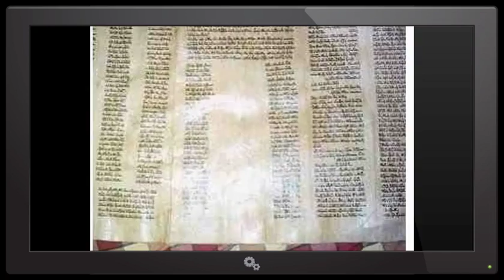Anunnaki 12,000 year old tomb discovered in Iran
Exceptional discovery! Iran 3 tombs
Not far from the place of the sarcophagus found buried underground town with lots of books
The sarcophagus found five books and a map of the ancient state
Information about the award is held in strict confidence. Founded books contain information not only about the culture and history of the peoples on earth, but also the technology used by our ancestors.
Of the three sarcophagi found in the mausoleum, we only have video evidence of the first two. We know nothing of the third, or their content, or who was inside.
discovery! Iran 3 tombs ANUNNAKI 12,000 years old body completely intact
This discovery is done completely by chance in the spring of 2008, and if we know happened is no doubt thanks to the Russian media, and television premsa. This occurs in Kurdistan, Iran, a country rather closed to the world, at least in the Western world, but it has good relations with Russia. Although hidden until today, 2015, we managed to know by what has published the Russian press (thanks Google Translator), that the discovery occurs in a work, when digging the ground to make the foundations of a house. Then appear a mausoleum containing three coffins, and after more concise excavations, a layer of ground containing the remains of an ancient civilization and the ruins of a city. By the stratum in which it was found, but also thanks to the artifacts found inside, archaeologists determined that the monument and the city were built Sometime between 10 000 and 12 000 years old, a date quickly reviewed by the Islamic authorities after publication of the finding in the Russian press, the Iranian authorities publicly said that the ruins had a 850 years old, which obviously does not correspond to the facts and is, again, an official lie.
As can be seen, it is very difficult from the video to determine the height of the individual, which does not seem to be a giant, even if it seems to be very high. Wearing a crown, suggesting that it was the sovereign of the city, and was buried, as we shall see later, with his wizard, which makes me conclude that in the third sarcophagus should have his wife Queen. There are gold coins placed on the eyes of the king, which is a well-attested habit of antiquity: first thrust to the official lie that the ruins are the twelfth century. We observe Caucasian features, but copper skin: the individual second sarcophagus shares these same characteristics. We leading gold ornaments with precious stones guess but I find strange. These ornaments carry a cuneiform that I can not identify but which has been translated, since, as we shall see later, give us the name of the second man found in the second sarcophagus and how his profession magician. The royal sarcophagus seem to be lined with gold or a metal that looks like him, and
near the monarch can see a golden chest encrusted with strange gems, the
same as those found adorning the king, I say strange because I seem to be luminescent.